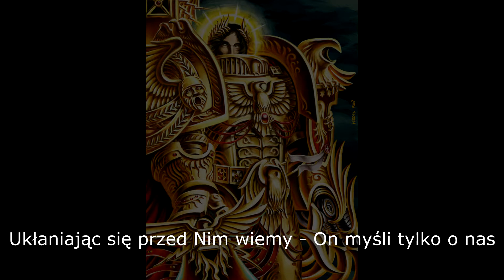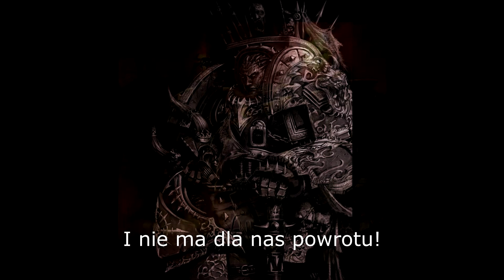Hammer of Faith - Предавшие Слово/Betrayers of the Word (Polish Lyrics)